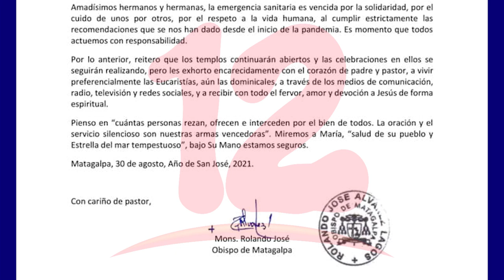Diócesis de Matagalpa no suspende misas pese a fallecimientos de sacerdotes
Noticias12Nicaragua Monseñor Rolando Álvarez de la Diócesis de Matagalpa y administrador de la diócesis de Estelí emitió un nuevo comunicado donde afirma que los templos continuaran abiertos, pese a que ya varios sacerdotes han fallecido.